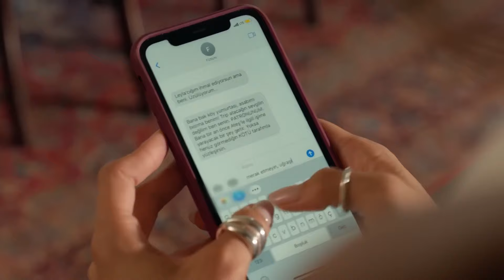Senin İlacın Benim - Ya Çok Seversen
Leyla, Ateş'in kafasını dağıtmak için bir plan yapıyor. KAÇIRAYIM MI SENİ?

KÜNYE
Yönetmen: Ali Balcı & Beste Sultan Kasapoğulları
2. Yönetmen: Batuhan Semir
Yapımcı: Kerem Çatay
İdari Yapımcı: Cem Baydur
Senaryo: Kübra Sülün